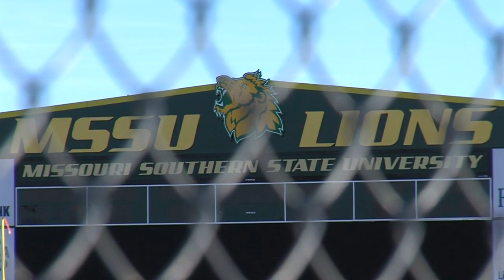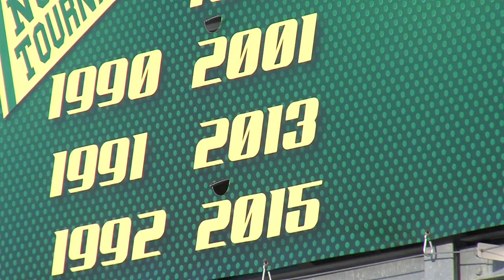Bruggeman stepping down as Missouri Southern AD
Jared Bruggeman is stepping down as Athletic Director at Missouri Southern, effective mid-March. That way you'll know when we have breaking news or severe weather updates.